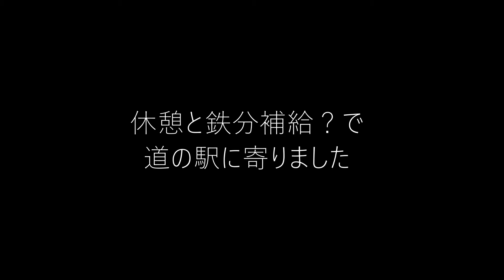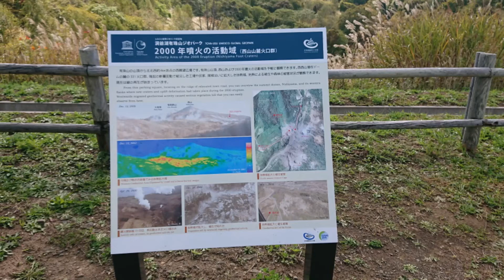日本でSL営業運行最後の地の安平町 道の駅で石勝線開通４０周年記念ミニ写真展とキハ１８３スラントノーズ車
洞爺湖ツーリングキャンぷぅ
ちょーーーひさびさに洞爺湖ツーリングキャンしてきました✨
「道の駅あびらD51ステーション」のキハ１８３を見たり
（先日苫小牧の埠頭に留置されていたキハ１８３がタイへ旅立ちましたね）
たまたま知らずに立ち寄っ時に「石勝線４０周年」を記念したミニ写真展的なパネルが
展示されていたので見てきました。
洞爺湖では♨温泉に浸かったり🔥焚き火したりとまったり好きな時間を過ごしてきました。

0:00 道の駅あびらD51ステーション
1:00 石勝線　４０周年記念ミニ写真展示
1:40 洞爺湖到着
1:50 グリーンステイ洞爺キャンプ場到着
2:13 洞爺湖中島と夕焼け風景
2:40 宴開始とBe-PALと
3:17 ミニ焚き火を眺めながらキャンプ飯
3:35 早朝の風景
3:58 有珠山西山山麓噴火口
4:22 道の駅だてと帰り道の支笏湖立ち寄り
4:33 ちゃんねる登録おねがいいたします